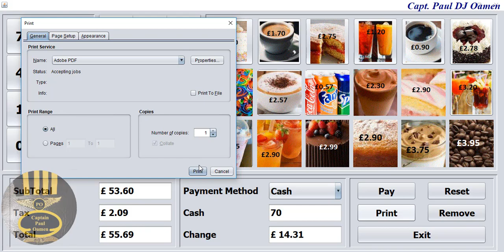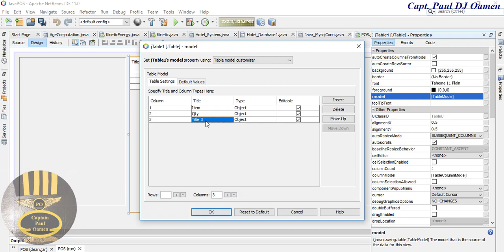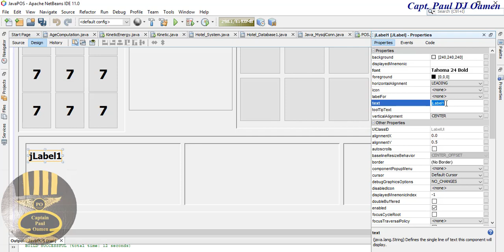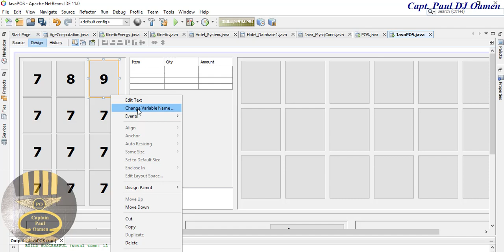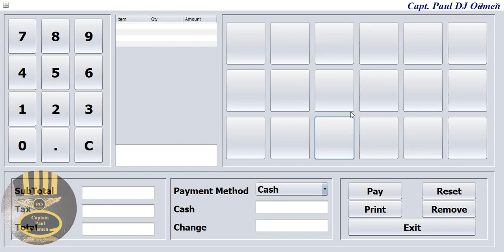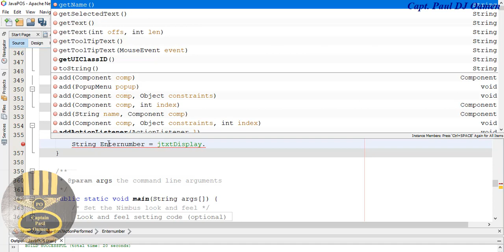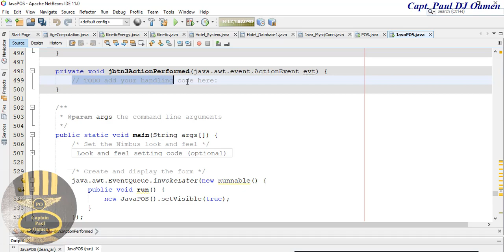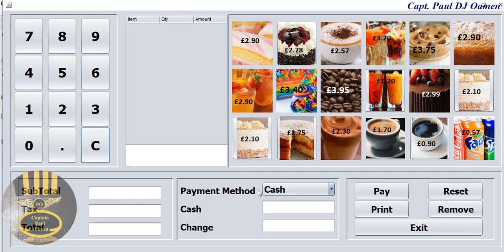How to Create a Powerful Point of Sale Application in Java NetBeans - Part 1 of 2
Point of Sale Application Developed in Java NetBeans, in this tutorial you will learn how to embed images, create functions, using IF Statement, For Loop Functions, add Barcode, Print receipt, remove unwanted items from the jTable and reset the application.

Channel Members can Download the Point of Sale in Java NetBeans and modify it for their own personal use. Plus one other source code per month. Total - 2 Source codes Per Month, only: